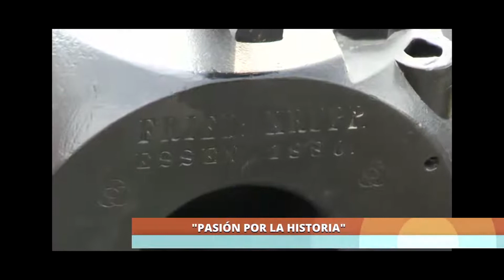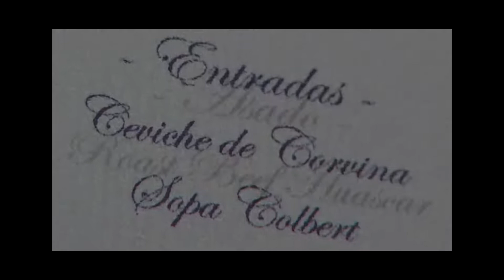Óscar Ferreyra, director de INEHPA (I).mp4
En "Chema a las 10" conoce un poco más de Óscar Ferreyra Hare, director general del Instituto de Estudios Históricos del Pacífico (Inehpa), el cual posee la más grande colección privada de reliquias y armas de la guerra con Chile (Parte I) ...